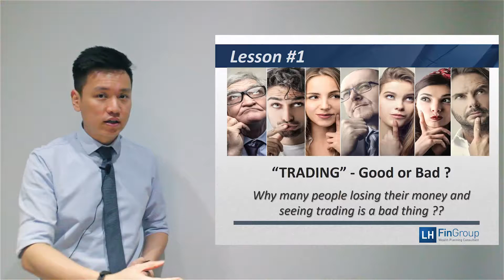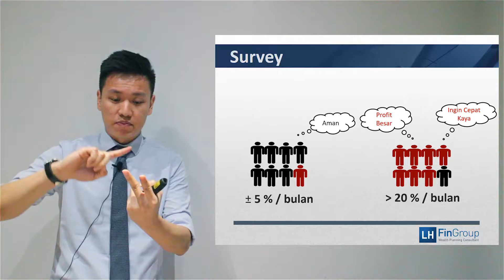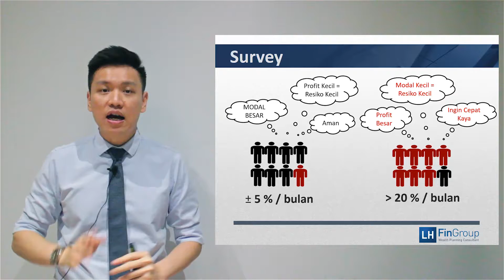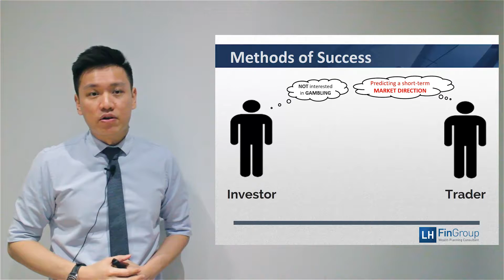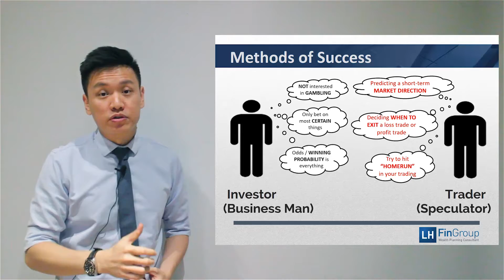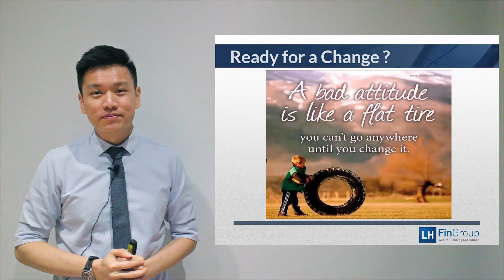LH FinGroup | Why most Trader Losing their Money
Hukum dasar investasi 101 ‘High Risk, High Return – Low Risk, Low Return’

Konsep trading ataupun investasi yang memberikan potensi return besar, Resikonya pasti besar juga.

Trading itu sendiri memiliki faktor ‘gambling’ yang cukup besar karena mengharuskan anda untuk menebak-nebak pergerakan arah pasar dengan tepat

Resiko besar + Faktor ‘gambling’ besar = LOW Success Rate